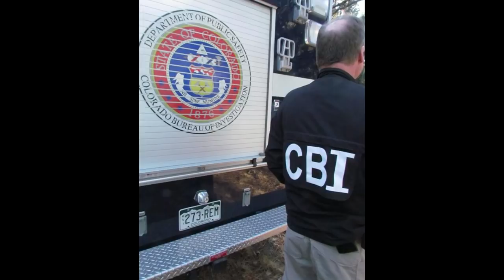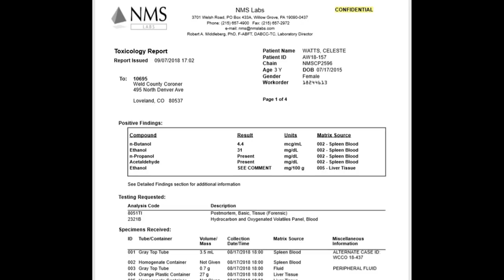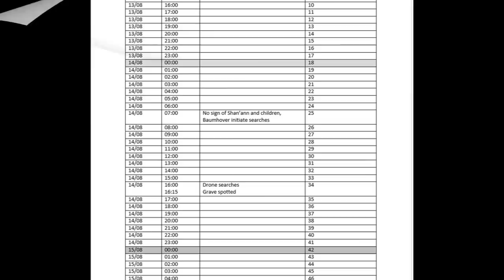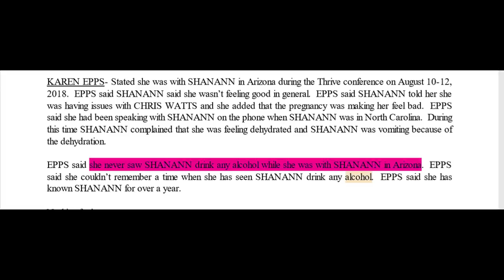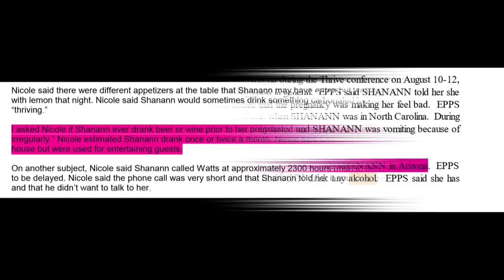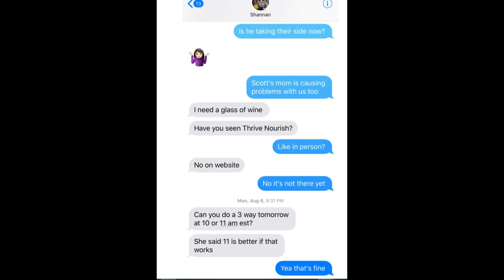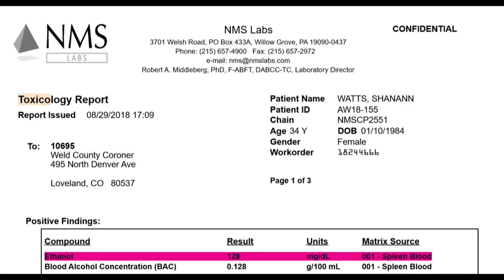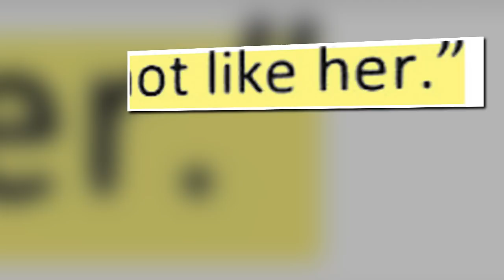CHRIS WATTS FORENSIC TOXICOLOGY: SHAN'ANN WATTS' ELEVATED BLOOD ALCOHOL [BAC]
Shan'ann's Blood Alcohol Level was the reason the Autopsy Reports were Kept Secret - Part 1
TCRS sought independent expert advice on the toxicology. An expert produced the following report